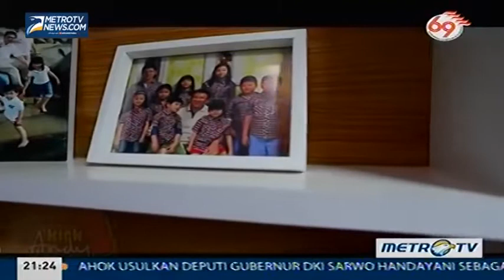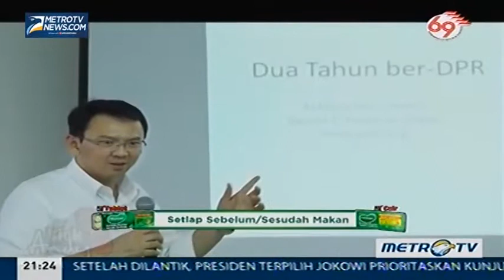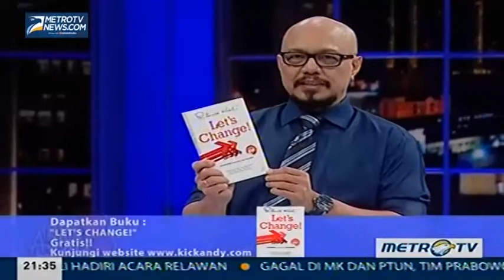Kick Andy Mr Governor 6